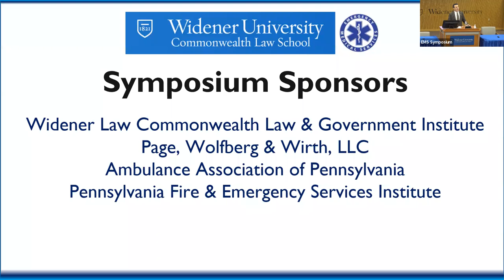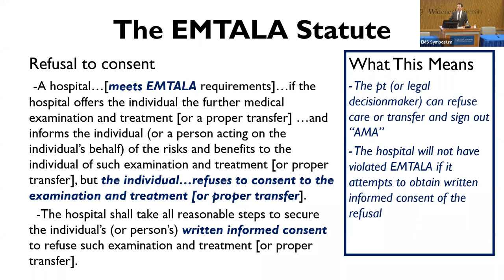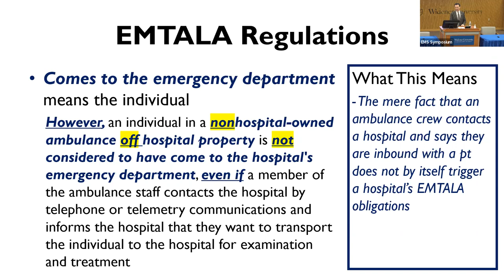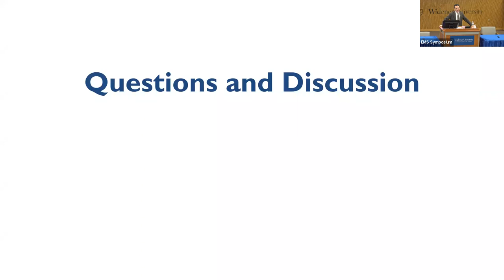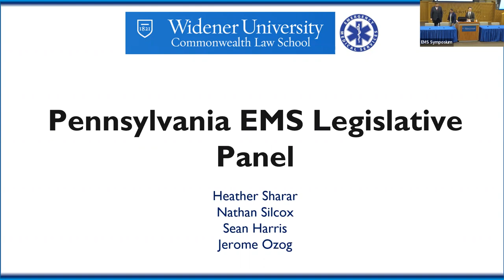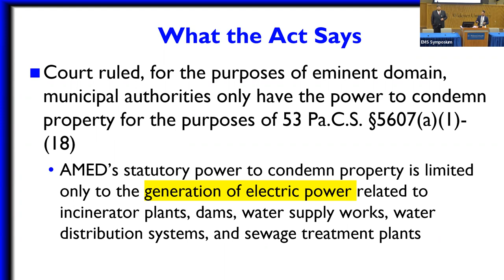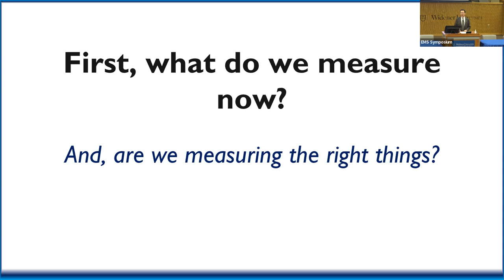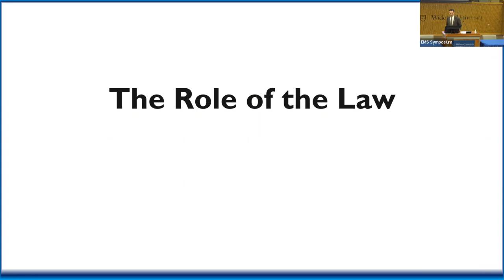Fourth Annual Emergency Medical Services Symposium | Widener Law Commonwealth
Widener Law Commonwealth hosted the Fourth Annual Emergency Medical Services Symposium on Tuesday, November 15, 2022.

The symposium focused on exciting new developments in EMS law, regulation, and practice, as well as challenges faced by practitioners and health care organizations delivering emergency medical care.

Held in person on the law school’s Harrisburg campus, the three-hour program concluded with a buffet luncheon held during a keynote address by Doug Wolfberg ’96, of Page, Wolfberg & Wirth, LLC, entitled, “Leveraging the Law to Address Social Inequities in EMS Care: An Overdue Imperative.

Featured panelists in the program include Nathan Silcox, executive director of the Pennsylvania Senate Veterans Affairs and Emergency Preparedness Committee; Jenni Hoffman, EMS program specialist within the Bureau of EMS at the Pennsylvania Department Health; Sean Harris, executive director of the Pennsylvania House Veterans Affairs and Emergency Preparedness Committee; the heads of Pennsylvania’s Fire and Emergency Services Institute and Ambulance Association of PA; and several Page, Wolfberg & Wirth attorneys.